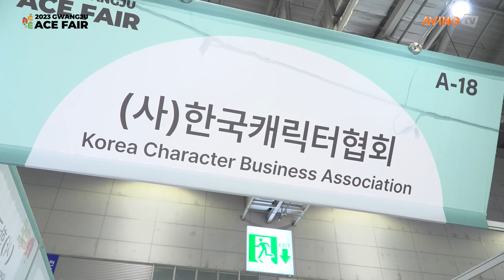보리콜더, 2023 광주 ACE fair 참가... “페이퍼토이에 증강현실(AR) 콘텐츠 더해 캐릭터와 소통한다”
보리콜더(대표 임재준)는 오는 9월 14일(목)부터 17일(일)까지 김대중컨벤션센터에서 개최되는 ‘2023 광주 ACE fair(에이스 페어)’에 참가한다고 밝혔다.

보리콜더는 캐릭터의 특징을 최대한 살려 지기구조를 설계하고 있다. 또한 SNS와 연동되는 융합 콘텐츠를 이용하여 만드는 데 그치지 않고, 상상하고 소통할 수 있는 콘텐츠 상품을 만들고 있다.

페이퍼토이에 증강현실(AR) 콘텐츠를 더해 캐릭터들과 소통할 수 있는 상품을 만드는 보리콜더는 페이퍼토이가 하나의 플랫폼이 되어 교육, 홍보, 스토리텔링의 효과를 수행할 수 있다는 점을 강조했다. 특히 페이퍼토이를 조립하면서 캐릭터에 애착을 가질 수 있게 되고, 증강현실 콘텐츠를 더해 사람들의 일상에 캐릭터가 스며들 수 있는 장점이 있다. 또한, 칼과 풀이 필요없는 안전한 디자인으로 남녀노소 누구나 조립할 수 있는 점이 특징적이며, 다양한 상품군과 컬래버를 통해 시너지를 낼 수 있다.

임재준 보리콜더 대표는 “페이퍼토이가 단순한 공작, 취미 그 이상의 산업으로 비즈니스가 될 수 있다고 판단해, 다양한 형태의 미디어와 엔터테인먼트가 결합된 융합 콘텐츠를 개발하고 있다. 단순히 종이 장난감을 만드는 것을 넘어 아트토이로 사람들에게 기억에 남는 경험을 제공하고 있다”고 설명했다.

덧붙여 “페이퍼토이를 단순히 만들기만 하는 것이 아니라 만든 후에도 사람들이 계속 즐길 수 있는 콘텐츠가 있으면 좋겠다는 생각에, 증강현실을 이용한 융합 콘텐츠로 상품을 개발하게 됐다”고 밝혔다.

보리콜더는 용인시 캐릭터인 ‘조아용’을 페이퍼토이로 만든 바 있으며, 제주애퐁당 상품 개발 및 더헤더스 상품을 생산했다. 한국캐릭터협회·아이러브캐릭터·페코토이·7millionlab과 MOU를 체결하기도 했다.

또한, 멸종위기 동물을 사람들에게 알리고 환경오염의 메시지를 담은 ‘동물의왕국(가제)’ 상품을 자체 개발하고 있다. 이에 대해 임 대표는 “동물의 귀여운 모습과 사실적인 묘사가 특징인 상품이며, 교육용을 필두로 다양하게 마케팅 전략을 짜고 있다. 동물원이나 아쿠아리움, 키즈카페 등에서 활용하면 놀이와 동물에 대한 정서 교육이 동시에 가능하다. 또 소근육 집중이 치매 예방에도 좋아 복지관과 연계하여 진행하는 방법도 검토 중이다.”라고 전했다.

한편, 'Content DIVE!(콘텐츠에 빠져들다!)'를 주제로 열리는 2023 광주 ACE fair에서는 방송(OTT), 애니메이션/캐릭터, 디지털 콘텐츠(게임, VR·AR, 메타버스 등) 등이 전시 소개된다. 또한, 수출상담회 및 네트워킹 파티, 국제 컨퍼런스 CDC(콘텐츠 개발 컨퍼런스), 지역 문화 인프라 투어 등 콘텐츠 산업 비즈니스를 위한 프로그램이 운영된다. 아울러 레트로 게임에서부터 VR 게임, 보드게임까지 체험해 볼 수 있는 게임체험존이 마련되며, 광주 국제 ACE 일러스트레이션 페어, 제16회 청소년 방송콘텐츠 경연대회, K-POP 랜덤플레이 댄스 등 다채로운 부대행사가 펼쳐진다. 이번 전시회는 문화체육관광부, 광주광역시가 주최하고 광주광역시 관광공사, 광주정보문화산업진흥원, KOTRA, 광주디자인진흥원, 한국케이블TV방송협회가 주관한다.